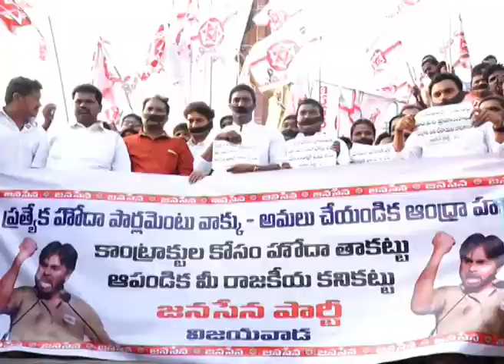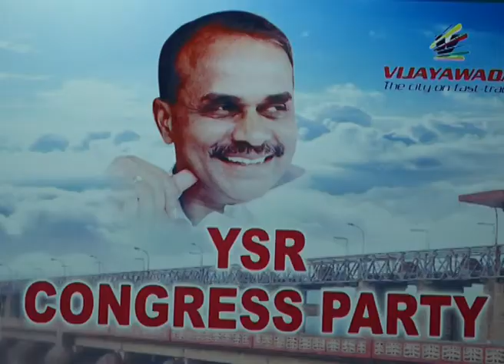SDV NEWS 22 03 2018 01 30 PM